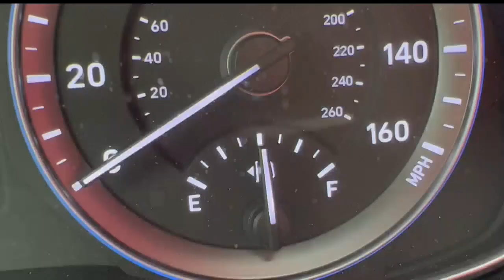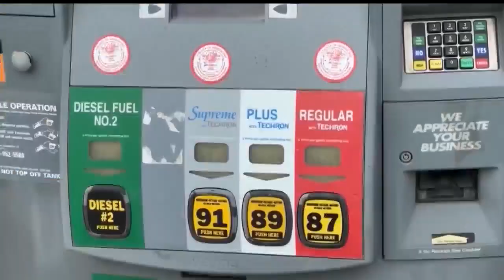Running on empty: AAA seeing more drivers run out of gas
The higher gas prices go, the lower the needle on the gas gauge goes for many drivers.